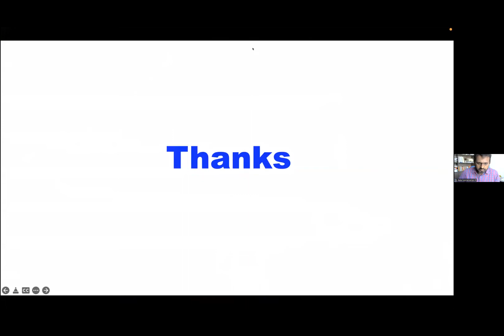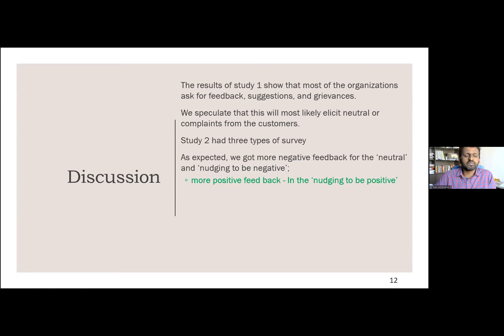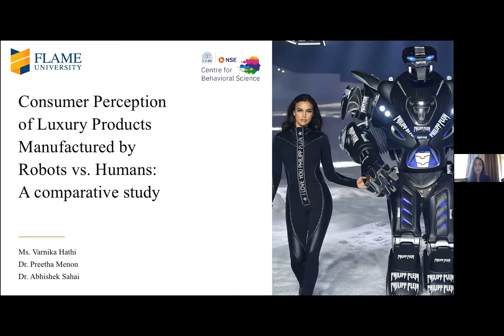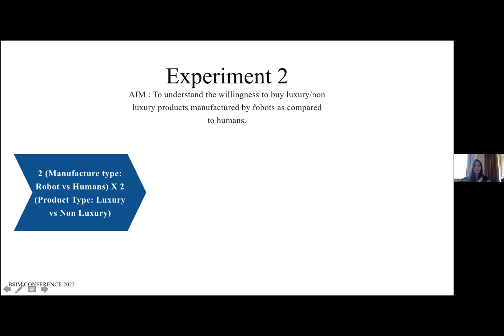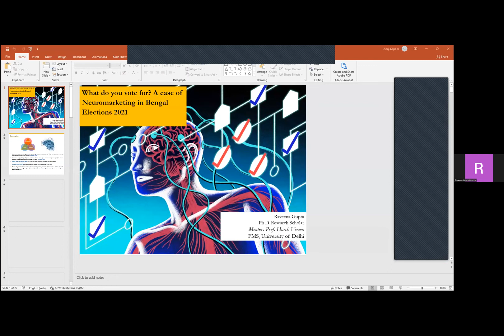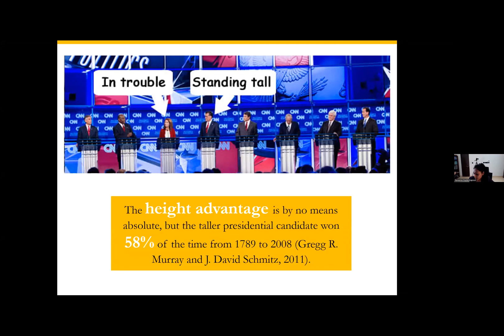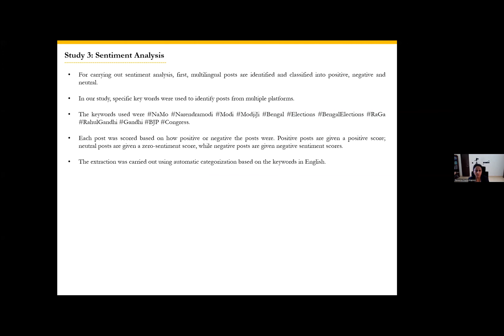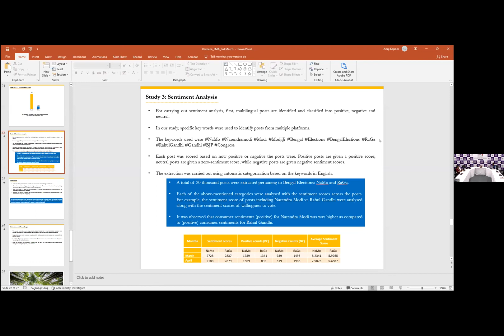BSIM 2022 by NSE Centre of Behavioral Science (Session 1)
Three paper presentation includes 1. Does the customer complain or appreciate it? Nudging them to feel grateful by Dr Bala Subramanian R, Assistant Professor (Xavier University, Bhubaneswar)

Consumer Perception of Luxury Products Manufactured by Robots vs. Humans: A comparative study by Abhishek Sahai, Assistant Professor (Flame University, Pune)

What do you vote for? A case of Neuromarketing in Bengal Elections 2021 by Raveena Gupta Kapoor, Research Scholar, University of Delhi